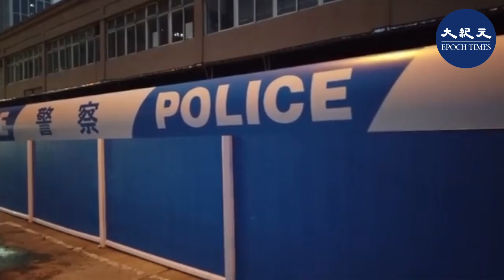中共首席防疫科學家曾光2月末宣稱 ，不久後會在合適的時間點，展示中國式與病毒共存路線圖。